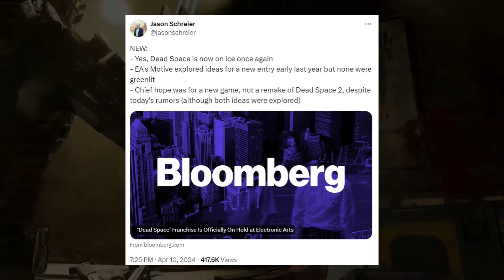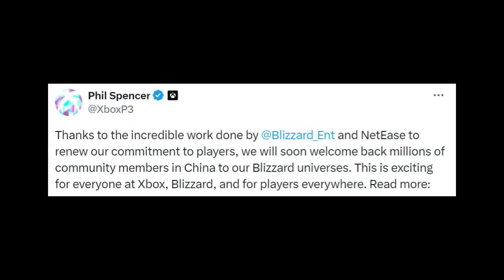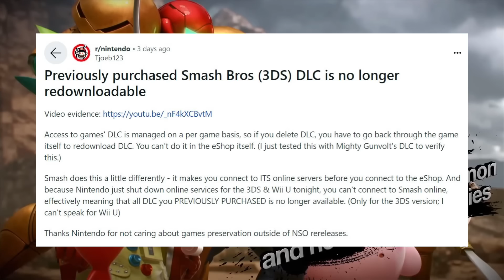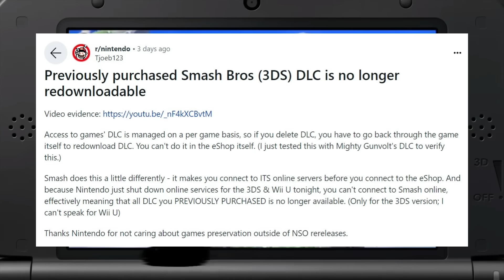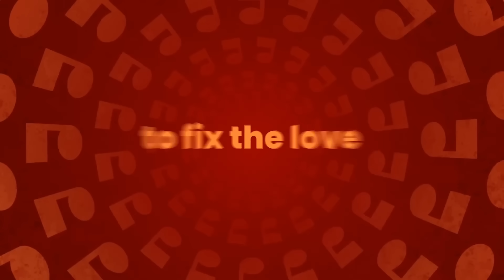NEW Xbox Partnership Gives Them a BETTER FUTURE | Nintendo Accused of Lying to Fans | News Dose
Timestamps

0:00 Intro \ Dead Space 2 Remake Update

2:50 Fallout Next Gen Update

4:40 Xbox Announces Netease Partnership

8:52 Smash Bros 3DS Backlash

12:05 EA Play Price Hike